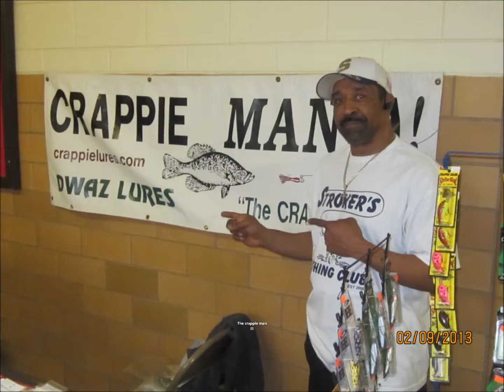Strokers Fishing Club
Chicago's Largest Fishing Club doing our thing all over the midwest & Lake Michigan !!